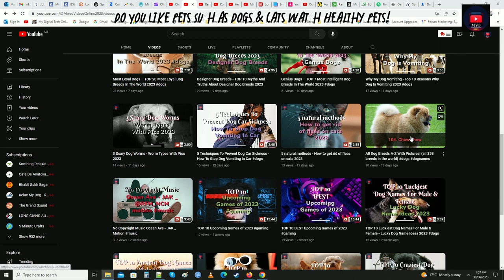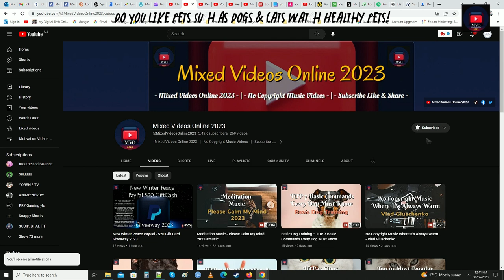Do You Like Pets Such As Dogs & Cats Watch Healthy Pets!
much love for the support
30 Day Free Return Policy

~ Track Info ~
00:00 - 02:01 Hills Behind - Silent Partner

Licensee:
chriso82

Audio File ID:
96470

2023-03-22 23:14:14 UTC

- bells-logo-140886-license

Licensee:
chriso82

Audio File Title:
Bells Logo

Audio File ID:
140886

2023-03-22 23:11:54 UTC